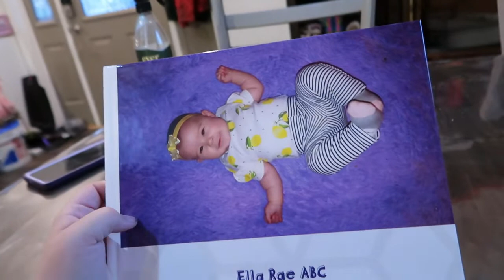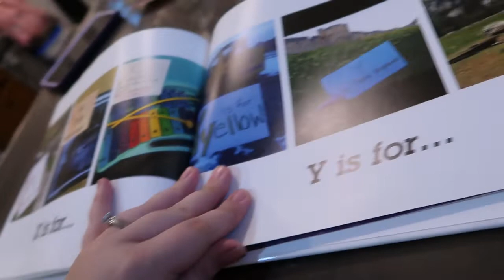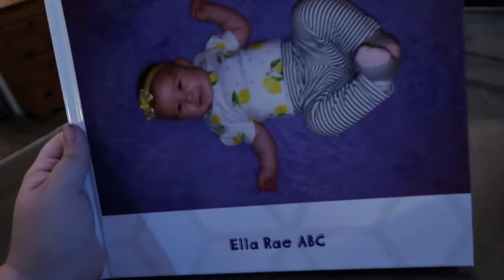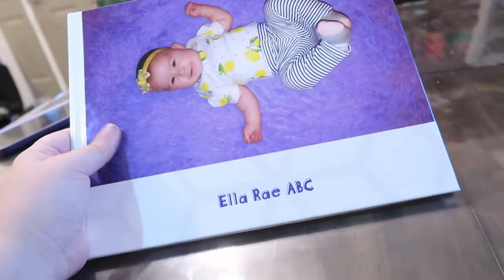Finally Making Tumblers for Ella and I | 5/21/2021